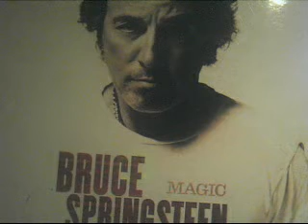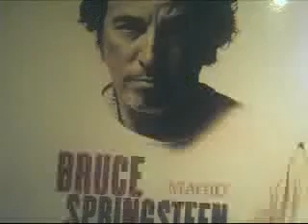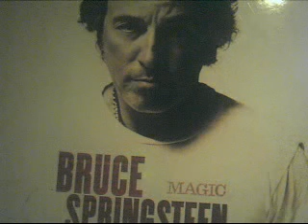Bruce Springsteen- Last to Die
Track 9 from Magic